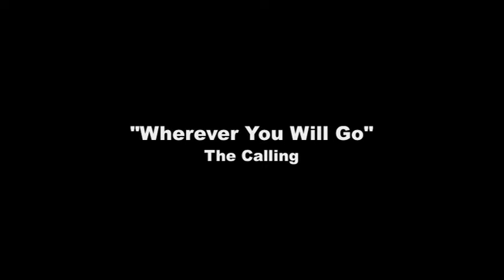Jonathan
band of brothers easy company videos series from 2008. lewis nixon. music: "wherever you will go", the calling